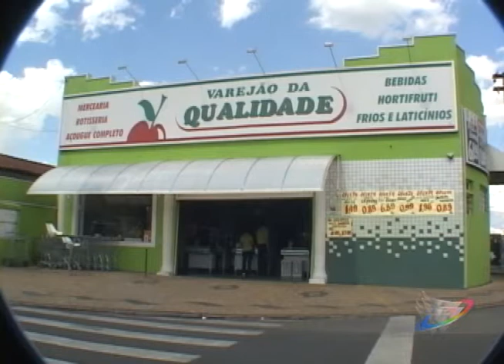2010 11 03 Petit Gateau de doce de leite